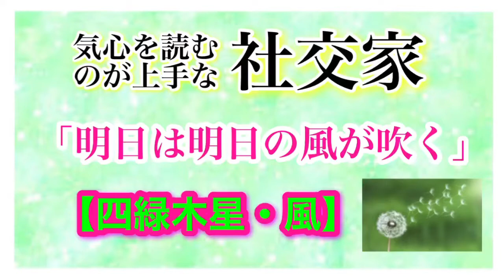気心を読むのが上手な社交家【四緑木星・風】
〜あるがままに生きられるヒント〜

魅力解禁コンサルタントの栃谷ユリ子です。

私は41年間「金なし、男なし、自信なし」の3なし依存女でした。

そんな私が、メイクセラピーや九星気学（9コード）がきっかけで、自分を解禁することの楽しみに気づき、

自己肯定感の低さが原因で悩みを抱えていらっしゃる方のお役に立ちたい、との想いで活動しております。

2015年に開業して以来、2,000名様以上の方と関わらせていただきました。

🌹この動画から、

皆さまにとって必要なことを受けとっていただけましたら幸いです。

🌹ご自身のことや周りの方のもっと詳しい内容をお知りになりたい方は、「運命鑑定」をお申込みください。

対面・zoomにて受け付けております。

▶️ご提供させていただいているサービスは、「サロンホームページ」をご覧くださいませ。

official LINEでは、
あるがままに生きる秘訣をお伝えしております💕

LINEを検索いただき
ご登録をお願いいたします。

＠964txwin

上手くご登録いただけない場合は、私宛にメールをいただけましたらQRコードをお送りいたしますのでご連絡くださいませ☆